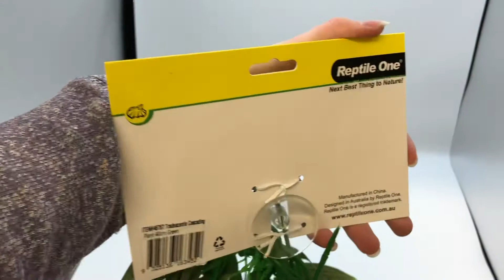Reptile One Tradescantia Cascading Plant 40cm | Online Pet Supplies | Petco Direct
Reptile One Tradescantia Cascading Plant 40cm

Tel: TBA